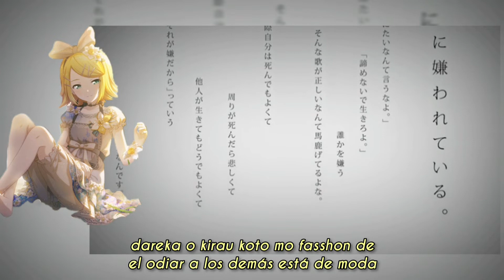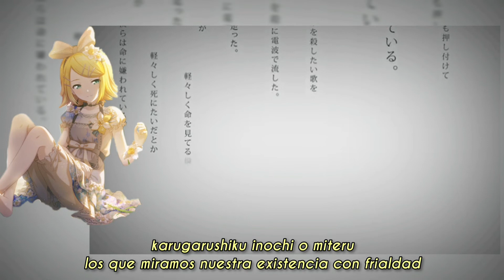「プロセカ｣ Hated by life itself - Kagamine Rin SOLO [sekai ver.] (sub. romaji & español)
Título: Hated by life itself
Kanji: 命に嫌われている
Romaji: Inochi ni Kirawarete Iru

Letra: Kanzaki Iori
Arrengement: Kanzaki Iori

Intérprete: Kagamine Rin